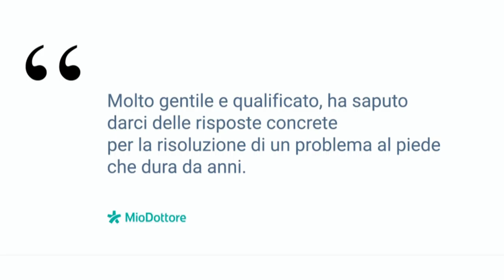Dr. Marco Maria Moscati. La parola ai pazienti.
Dr. Marco Maria Moscati è chirurgo ortopedico a Milano specializzato in chirurgia del piede e ortopedia infantile.